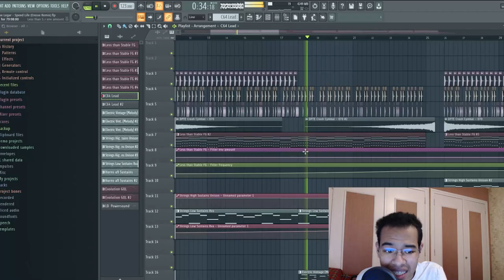Sonic the Hedgehog 2 (2022) | Stephane Legar - Speed Life | TOMORROW - Trailer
Anyway, I won't monetize this channel here.